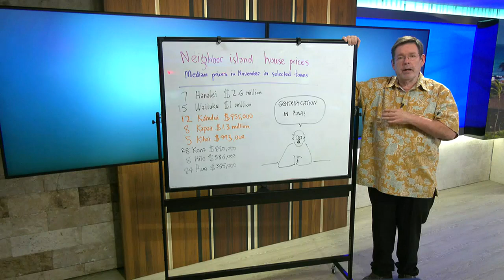Business Report: Neighbor Island house prices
Howard Dicus breaks down the figures for single-family homes that went to closing in November.